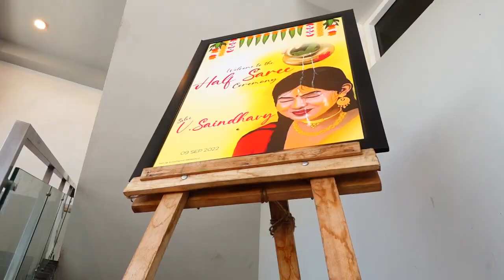Half Saree Ceremony Highlights - NRK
Siva Videos & Photo Studio
Laser Colour Lab
Mannargudi